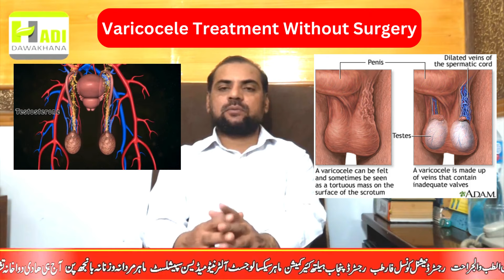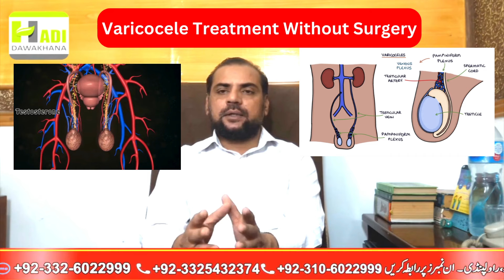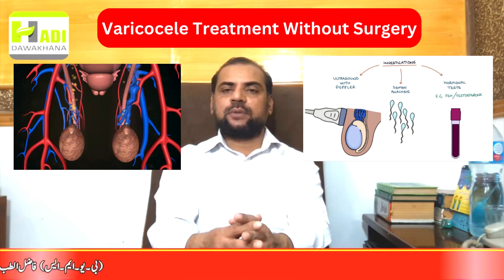Varicocele treatment without surgery | Varicocele treatment in urdu | Varicocele ka ilaj kya hai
A varicocele (VAR-ih-koe-seel) is a swelling of the veins within the loose skin bag that contains your testicles (scrotum). A varicocele is comparable to a varicose vein found in your leg.

Varicoceles are a common cause of an impaired male reproduction system (banjhpan) and its quality, which can lead to infertility (mardana kamzoori). However, not all varicoceles have an impact on your reproductive system. Varicoceles can also cause testicles to atrophy or fail to grow appropriately.

The majority of varicoceles develop over time. Fortunately, most varicoceles are easier to diagnose, and many do not require treatment. If a varicocele produces symptoms, it is generally repairable surgically.

varicocele symptoms
exercise for varicocele
varicocele embolization
varicocele embolization treatment
varicocele natural treatment
varicocele medicine
testicular biopsy
varicocele best medicines
varicocele ka ilaj
varicocele medicicnes name
varicocele pain
vericosil
varicocele pain treatment
varicocele ki wajuhat kya hai
varicocele ka herbal ilaj
varicocele ki alamat
varicocele ki wajuhat
varicocele natural treatment pdf
varicocele natural treatment
varicocele ayurvedic treatment
varicocele treatment
varicocele ka gharelu ilaj
varicocele exercise
varicocele ka desi ilaj in hindi
varicocele ka rohani ilaj
Varicocele Medicines
varicocele surgery in pakistan
how to cure varicocele naturally
varicocele ka ilaj in urdu
varicocele kya hai
varicocele surgery embolization
varicocele surgery patients review
what is varicocele hindi
varicocele symptoms
Varicocele ki alamat
hadi dawakhana rawalpindi kha hai
varicocele theak karny ka ilaj
Hadi dawakhana varicocele natural Treatment
varicocele huta kiun hai
hadi dawakhana varicocele Treatment cost
varicocele ki alamat kya hai
varicocele ka kamyab ilaj
varicocele or mardana kamzori
variccoele ka hakeemi ilaj
Varicocele ka hakeemi ilaj
varicocele gardes kya hain
varicocele ki wajuhat
varicocele veins ka bhool jana
varicocele ka without operation ilaj
varicocele grade 1 ka ilaj
opeartion kay bagir varicocele ka ilaj

B.U.M.S(FTJ)R.U.M.P
Expert Sexologist

5. Atshik Ka ilAJ / VDRL Test
6. Mardana kamzori Ka Hakeemi Ilaj
8. Breast Size Barhany Or Tight Karny Ka Tarika
9. Mardana Taqat Barhnay ki Medicines
10. Hakeem Nasir Ali Minhas